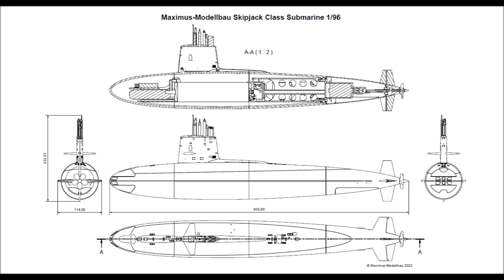RC Model Kit Skipjack Class 1/96 Maximus-Modellbau: Assembly Instructions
Unser neuer Modellbausatz der Skipjack-Klasse ist im handlichen Maßsta 1/96 erhältlich. Dies ist der detaillierteste Bausatz derzeit auf dem Markt für ein RC-Modell. Neben Ätzteilen, feinen Details und Gravuren verfügt das Modell über einen Kolbentank und Bajonettverschluss. Das Einhüllen-U-Boot bedarf weniger Stritte beim Bau und wurde mit geballter Technik entwickelt. Erhältlich ist das Modell unter:

Our new Skipjack class model kit is available in a handy 1/96 scale. This is the most detailed kit currently on the market for an RC model. In addition to etched parts, fine details and engravings, the model has a piston tank and bayonet closure. The single-hull submarine requires less hassle to build and was developed with concentrated technology. The model is available at: